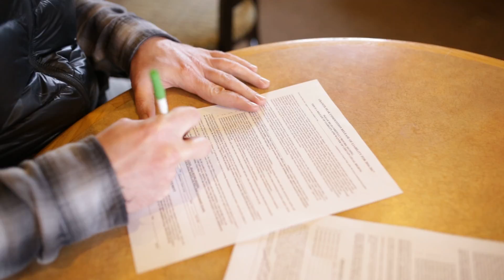2 11 2017 MWM card 1 ski stuffs 021